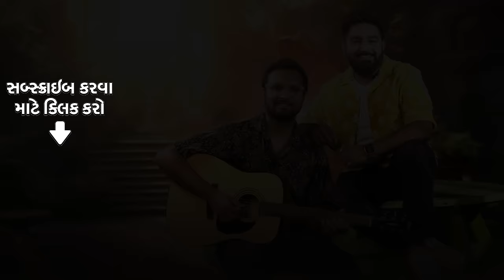Na Tum Jaano X Najarna Jaam X Ek Ajnabi - Love Gems | Bhumik Shah | Ronak Pandit | Gujarati Songs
Enjoy the beautiful jamming session of one of the best hindi and gujarati romantic songs by Bhumik Shah and Ronak Pandit only on @SaregamaGujarati

Credits:
Song –  Na Tum Jaano X Najarna Jaam X Ek Ajnabi
Music Director - Rajesh Roshan, Kalyanji-Anandji, Ronak Pandit, R.D. Burman
Lyricist - Ibrahim Ashq,Barkat Virani Befam Befam ,Anand Bakshi
Producer – Sachin Praful Patel
Director – Winay Mahajan
Singer – Bhumik Shah
Guitar – Ronak Pandit
DOP – Harsh Hirpara
Assistant Cameraman -  Dushyant Dudhakia
Editor – Harsh Shah
Make Up – Altaf Sheikh
Location Courtesy – Bogata Café
Mixing & Mastering -- Rakesh Munjariya At Shinewave Studio, Ahmedabad

Original credits:
Original Album : Kaho Naa Pyar Hai
Original Singer : Alka Yagnik,Udit Narayan
Original Lyricist : Ibrahim Ashk
Original Music Director : Rajesh Roshan

Lyrics of Song 1 – Kyon Chalti Hai Pawan & nazar Na Jam & Ek Ajnabee
Way Ole O we lost the way ooo
Kyon chalti hai pavan
Kyon jhume hai gagan
Kyon machalta hai mann..
Na tum jano na hum
Kyon aati hai bahaar
Kyon lut tha hai karaar
Kyon hota hai pyaar..
Way Ole Ooo We lost the way ooo

Tamne bolaave pyaar tame ubha raho
Dil na Khulla che dwaar tame ubhar raho
Jara Ubah raho…. Jara Ubah raho
Jivan ne aangde aavi ne chaalya kyan tamhe
Nazar na jam chal ka vi na chalaaya kyan tamhe
Jigar ne aam tarsaavi ne challaya kyan tamhe

Who achaanak aa gayi
Kyon nazar ke saamne
Jasie nikal aaya ghata se chaand
Chehere pe zulfe bikhri hui hi thi
Din mein yeh raat ho gayi
Ek Ajnabee haseena se yu mulaaakat ho gayi
Phir kya hua yeh na pucho
Kuch aise baat ho gayi